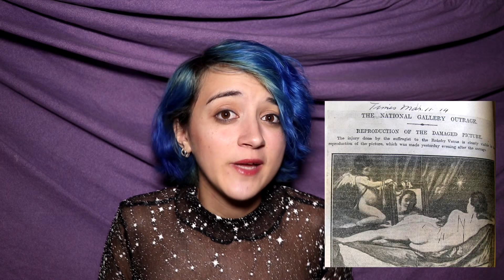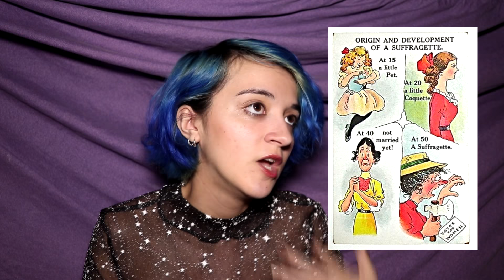HISTORIA DEL FEMINISMO: las tres olas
BIBLIOGRAFÍA POR ORDEN DE APARICIÓN

-Olympe de Gouges, Declaración de los Derechos de la mujer y la ciudadana (1791)
-Mary Wollstonecraft, Vindicación de los derechos de la mujer (1792)
-Poullain de la Barre, De la igualdad de los sexos (1790)
-Emmeline Pankhurst. Aunque no lo he nombrado, podéis leer Mi propia historia (1914) la cual es una autobiografía.
-John Stuart Mill, La sujección de la mujer -la traducción al español es La esclavitud de la mujer- (11869)
-Flora Tristán, de ella podéis leer La emancipación de la mujer (1846) o La Unión obrera (1646)
-Emma Goldman, de ella podéis leer su obra autobiográfica Viviendo mi vida (1949)
-Simone de Beauvoir, El segundo sexo (1949)
-Betty Friedan, La mística de la feminidad (1963)
-Kate Millett, Política sexual (1970)
-Shulamith Firestone, La dialéctica del sexo (1970)

BIBLIOGRAFÍA EXTRA
-Harriet Taylor Mill, esposa de John Stuart Mill la cual le influyó para su obra La sujección de la mujer. Es recomendable leer Ensayos sobre la igualdad de los sexos
-Millicent Garrett Fawcett, sufragista moderada. De ellaa podeis encontrar numerosos textos en internet.
-Angela Davis, Mujer, raza y clase (1981)
-Naomi Wolf, El mito de la belleza (1990)
-Germane Greer, La mujer eunuco (1970)
-Monique Wittig, El pensamiento heterosexual (1990)
-Judith Butler, El género en disputa (1990)

-.-.-.-.-.MIS REDES-.-.-.-.-.-.-.
Foto de perfil de Nela (@Lachicaestrellada)

-.-.-.-.-MIS REDES DE FOTOGRAFÍA.-.-.-.-.-